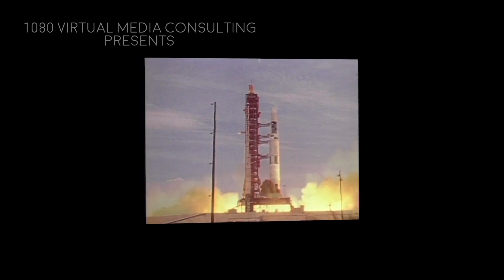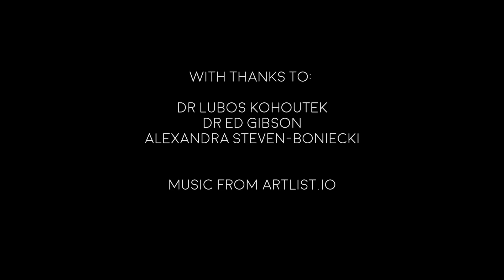I, Skylab - Comet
🚀 Experience the untold story of Skylab in this exhilarating short film 🌠 It explains how astronauts Ed Gibson and Jerry Carr became the FIRST HUMANS to witness a comet from outer space! The unexpected shape of Comet Kohoutek will leave you awestruck. Dive into this epic adventure and relive the cosmic moment that took humanity’s gaze to new heights. HIT PLAY NOW and experience the thrill!